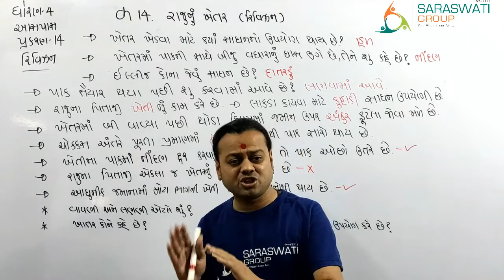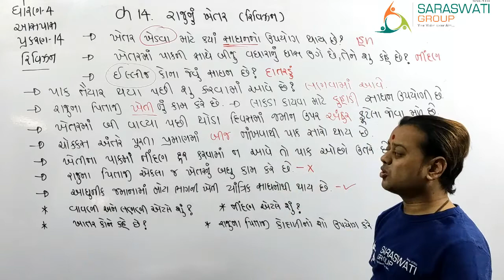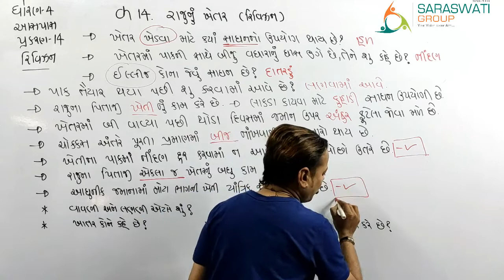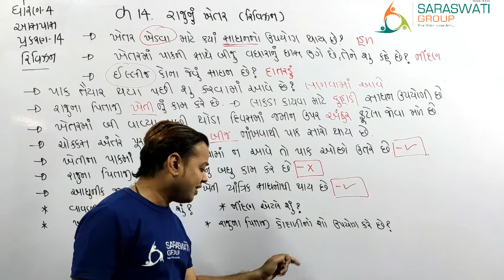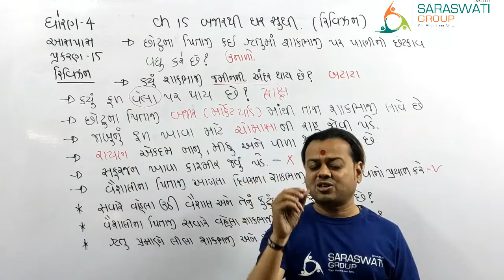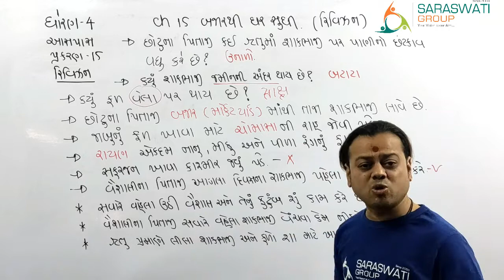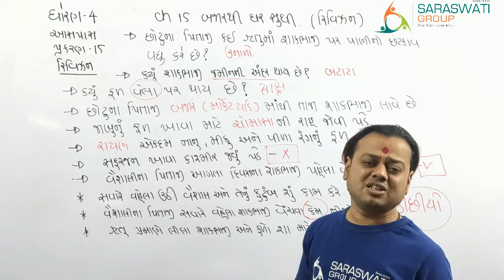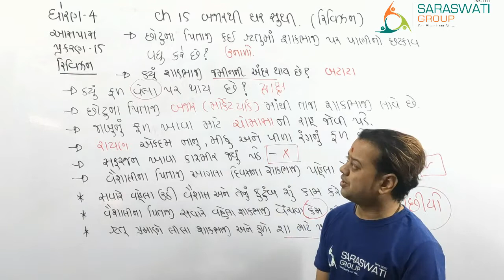ENV II STD 4 II CHAPTER 14 and 15 II Revision II DATE 09-01-2021